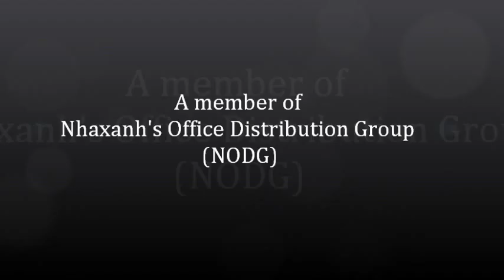Cho thuê văn phòng chia sẻ tại đường Phùng Khắc Khoan, Quận 1, Tp.Hồ Chí Minh